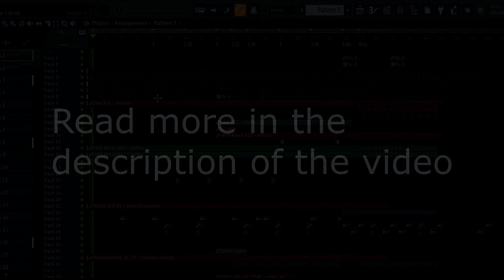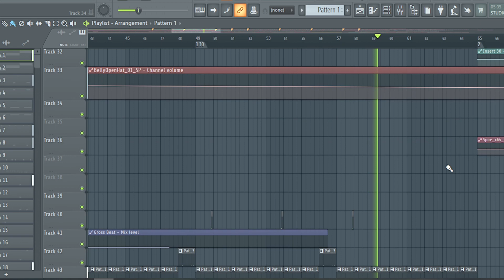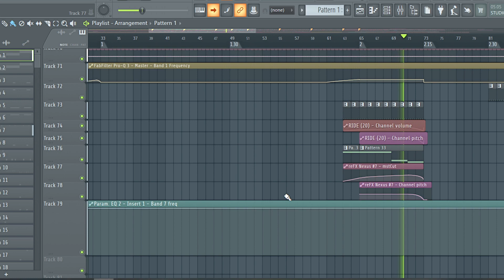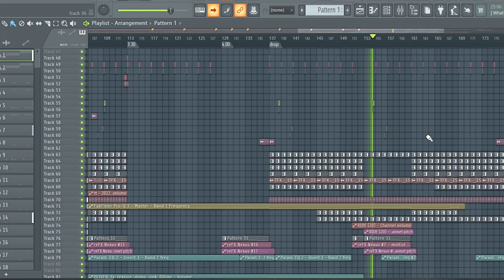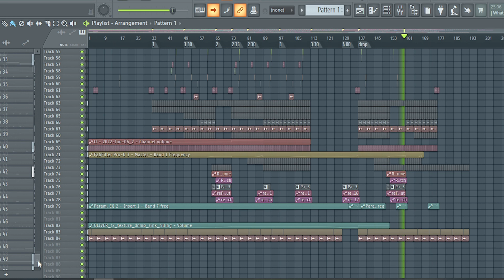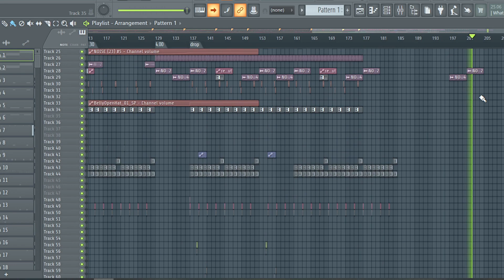[BUY] HI TECH MINIMAL TRACK | GHOST PRODUCTION